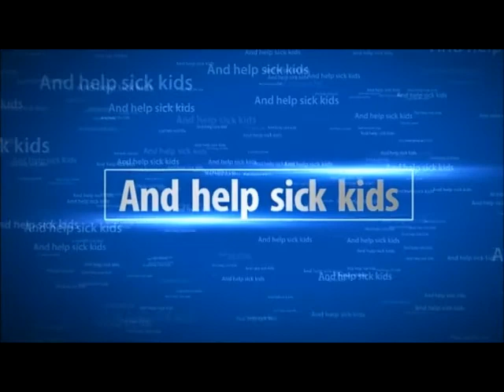Mitch's Final Project